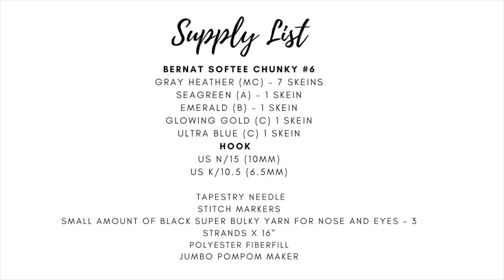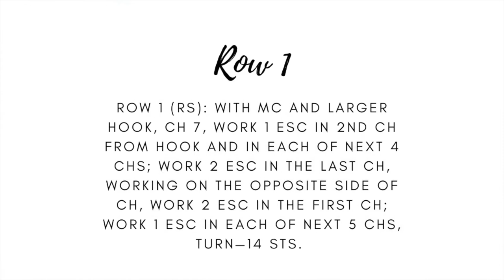Hooded Llama Blanket Crochet Pattern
Crochet an adorable Llama blanket! Wrap yourself in this cozy Hooded blanket pattern. Perfect for cuddling, play and display. Pattern includes step by step video tutorial! The hooded llama blanket is worked in a beautiful loop stitch and single crochet pattern. The hood is worked separately and then sewn to the blanket.

YARN
Bernat Softee Chunky #6 - 100% Acrylic (3.5oz/100g/108yds/99m)
Gray Heather (MC) - 7 (19, 13) skeins
Seagreen (A) - 1 (1, 1) skein
Emerald (B) - 1 (1, 1) skein
Ultra Blue (D)-  1 (1, 1) skein
Child and Adult Purchase an extra ball of A-D if making pompoms

 US N/15 (10mm)
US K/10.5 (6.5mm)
or size need to obtain gauge

MATERIALS
 Tapestry Needle
Stitch Markers
Scissors
Measuring Tape
Small amount of black super bulky yarn for nose and eyes - 3 strands x 16"
Polyester fiberfill
Jumbo Pompom Maker

GAUGE
7.25 sts & 9 Rows = 4" in pattern with 10mm hook

TIMESTAMPS
0:00
BLANKET 1:39
LOOP STITCH 3:06
HOOD 19:16
EARS 29:48
MUZZLE 32:05
EYES 40:07
MITTENS 42:44
HOOD ATTACHMENT 45:37
POMPOMS 51:58